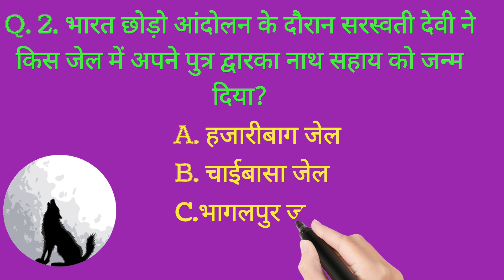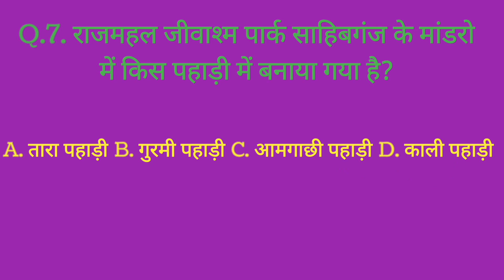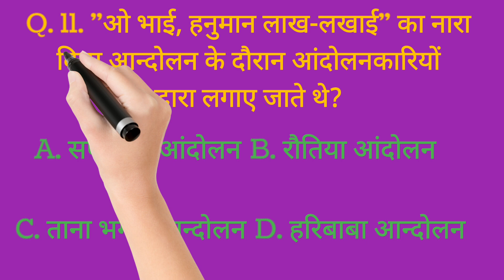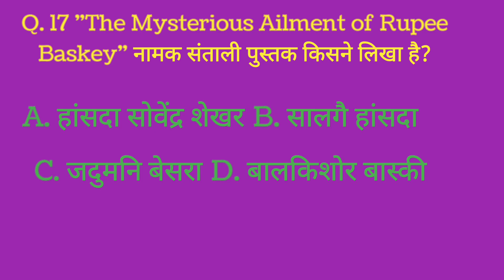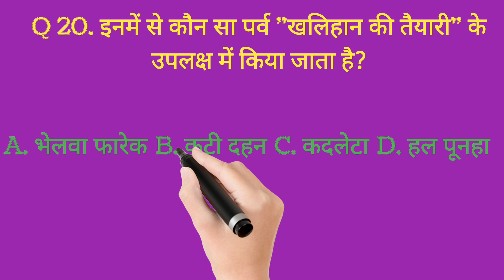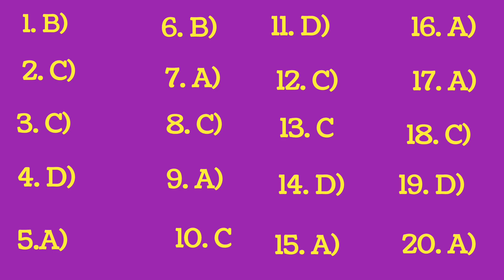JSSC CGL | Test Series Part 1 | PRACTICE SET | Jharkhand GK TEST| Excise Constable|JPSC